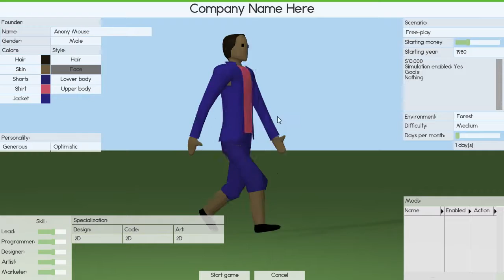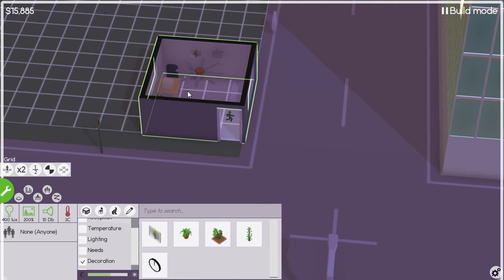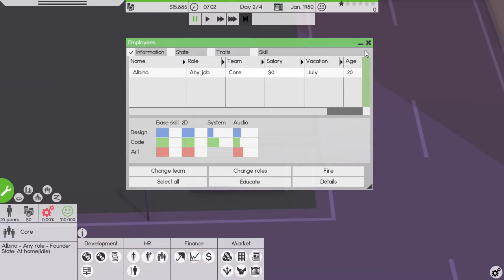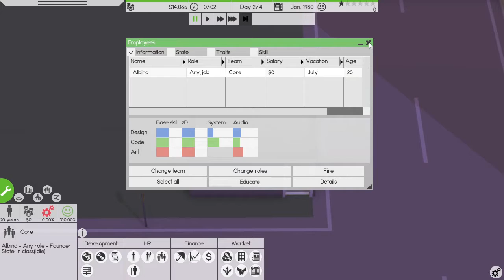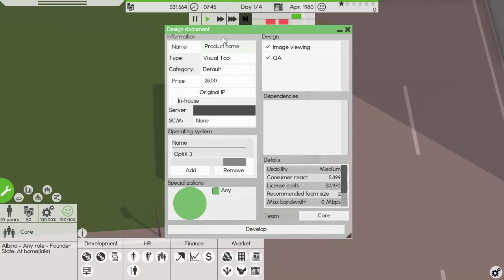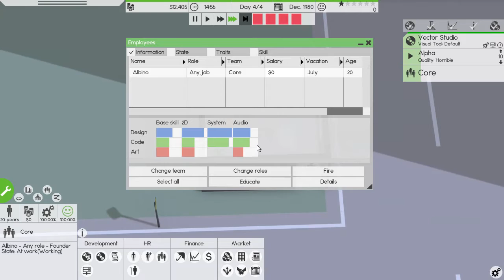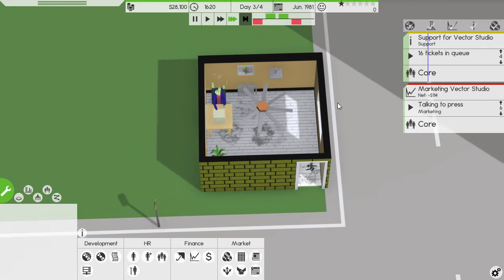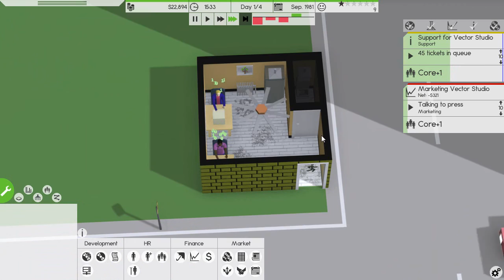Software Inc bemutató és 1.rész - A szoftverkészítés nehézségei (HUN)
Ismét egy gazdasági szimuláció, de itt már nem csak játékokat kell készíteni, hanem mindenféle számítástechnikai szoftvert. Meglátjuk hogy tudok helytállni ezen a területen :)

Köszönöm, hogy megnéztél!

Ha tetszett a videó, nyugodtan nyomj egy like-ot és ne felejts el feliratkozni a friss videók gyors értesülése érdekében!